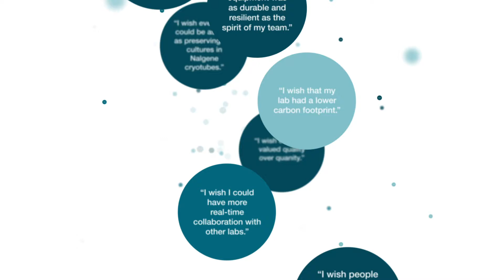Behind every breakthrough is a wish for the future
Core values, goals, and even our deepest wishes have the power to shape our future. Learn how sharing a wish can make a difference at nalgenelabwishes.com.